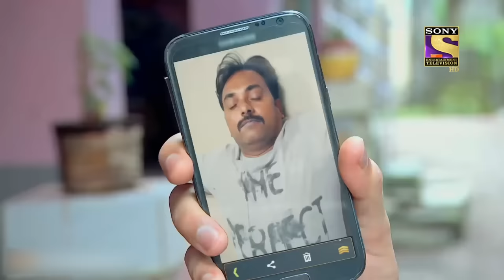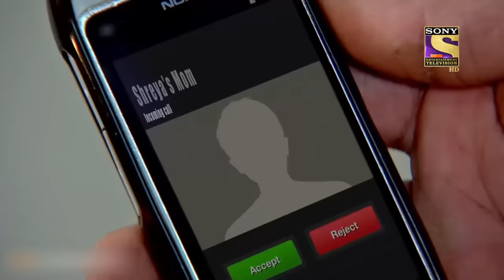Shreya Disguises To Solve A Suspicious Puzzle | Back To School | सीआईडी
Some goons start attacking a woman. Kirti's husband is involved in children subjected to a crime and Keerti comes to know about him. Meanwhile, Sakshi is missing and the CID is on the lookout for her. Sakshi was given medicines so that she would never regain consciousness.